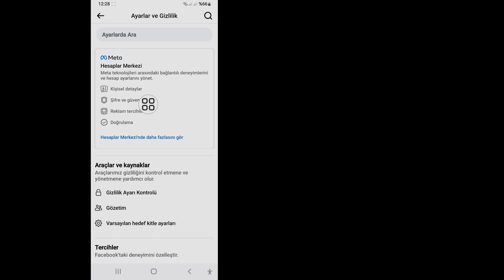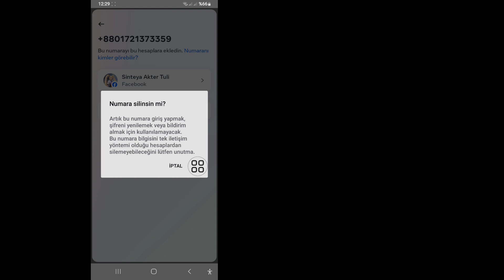Telefon Numarası Facebook'tan Nasıl Silinir 2024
Play Store'da Bir Şeyler Ters Gitti Hatasını Nasıl Düzelteceğinizi Göstereceğim Tekrar Deneyin!! Bu Videoyu İzleyin ve Play Store'da Bir Şeyler Ters Gitti Hatasını Nasıl Düzelteceğinizi Öğrenin Tekrar Deneyin | Play Store Hatası Android Telefon

Lütfen "BEĞENİ" bırakmayı unutmayın Lütfen arkadaşlarınızla paylaşın